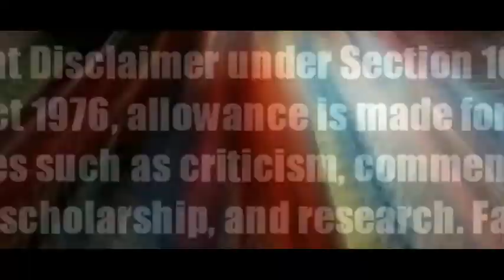Hawkeye is luckiest character in Mcu explained in tamil | Tamilan Times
My videos

                Copyright disclamer